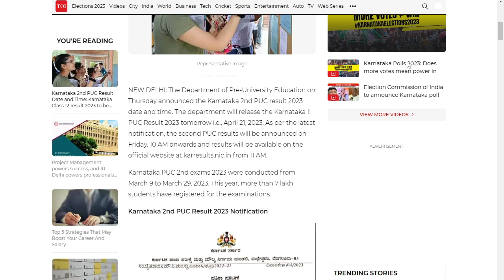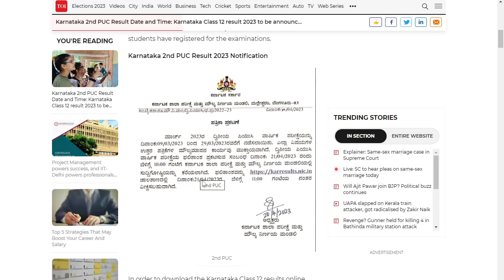2ND PUC RESULTS\DATE AND TIME ANNOUNCED\ edusumit 2ndpuc pucresults RESULT LINK karresults.nic.in